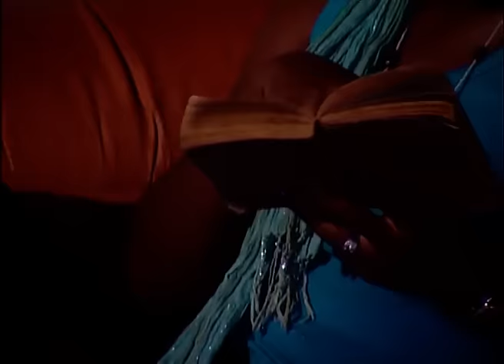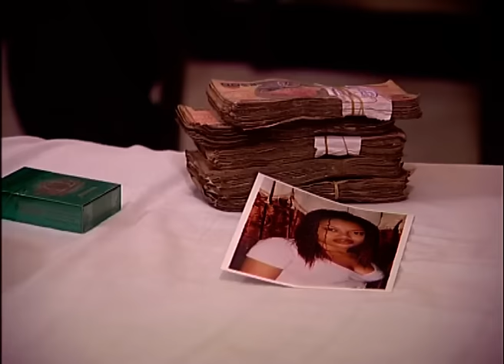Si Vous N’êtes Pas Prêt À Pleurer Ne Regardez Pas Ce Film 2 - Films Nigerian En Francais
Un film nigérian en français Avec: Mirabel Orji, Damilola Omoloye, Miss J Precious

French Annabel